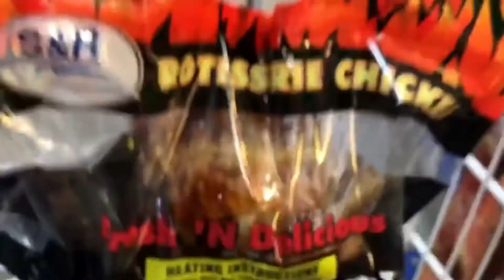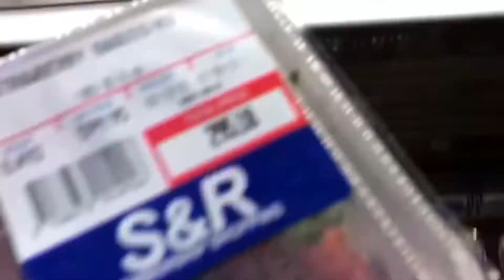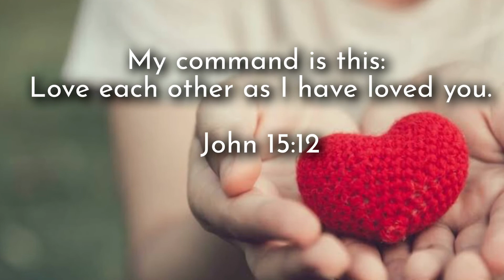Romantic ways to Celebrate your Valentines Day date at Home with a very cheap and simple menu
Romantic ways to Celebrate your Valentines Day  date at Home with a very cheap simple and menu
and how to prepared